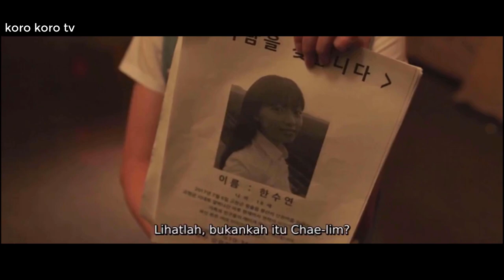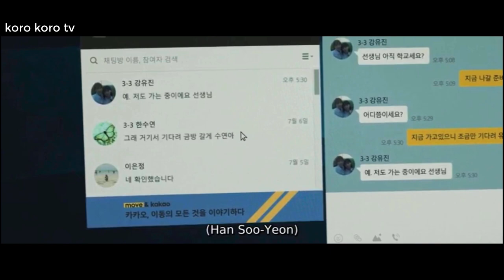Praktik Guru C4b*l SMA Ini Dibongkar Petinju Mma